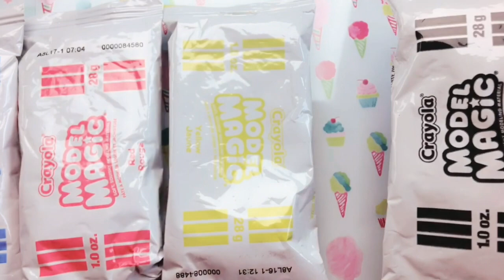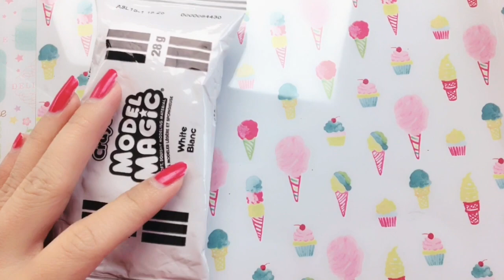Hướng Dẫn Làm Charm Cầu Vòng Cho Slime Hay Móc Gắn Chìa Khoá